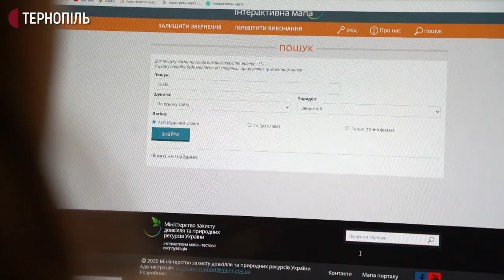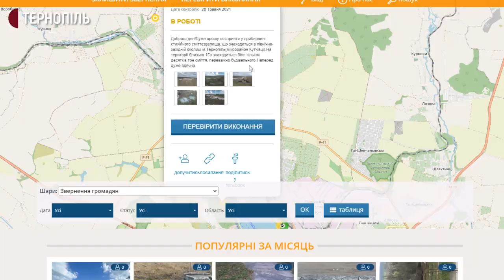У громаді на Тернопільщині прибрали 8 стихійних сміттєзвалищ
Вісім стихійних сміттєзвалищ у травні прибрали в Бережанській громаді. Про це повідомив заступник міського голови Бережан Володимир Урдейчук